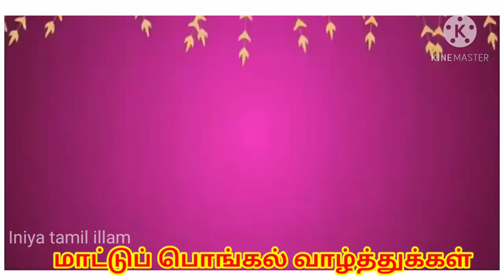மாட்டு பொங்கல் வாழ்த்துக்கள் |mattu ponGal valthukal whatsapp status|download pongal status in tamil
Hi all,
Hope everyone will be fine.. If you like our video

whatsappvideo,makarasankranthi,makara Sankranti festival,pongal video,pongal wishes images, pongal wishes in tamil,
pongalquotesintamil,pongal greetings intamil,pongal vazlthukal in tamil,

All information provided here is based on personal experience . Not to be taken as professional.